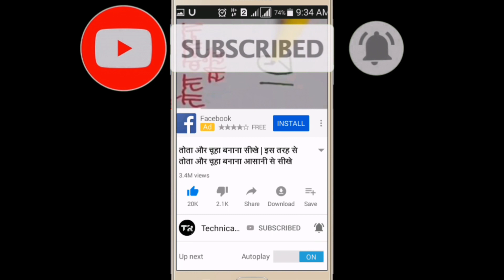कुत्ता और नाव बनाना सीखे || कुत्ता और नाव बनाने का सबसे आसान तरीका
कुत्ता और नाव बनाए,
तोता और चूहा बनाना सीखे,
कुता और नाव कैसे बनाए,
कुत्ता और नाव बनाने का आसान तरीका,
मोर बनाना सीखे,
मोर बनाने का सबसे आसान तरीका,